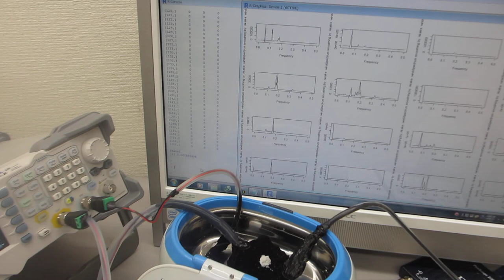超音波洗浄器（42kHz 26W)と超音波発振システム（25MHz 2ch 200MSa/s）（超音波システム研究所）